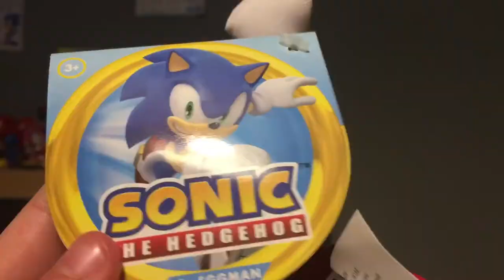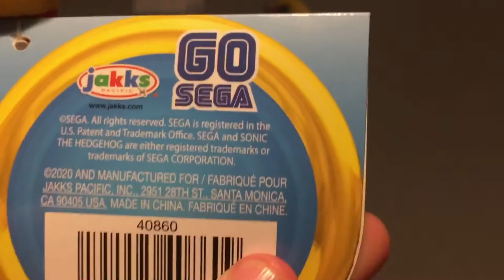Mini Plush Review: Modern Doctor Eggman!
A little eggman plush review! I highly recommend picking him up if you can!
Lots of Sonic Videos! PlushReviews!